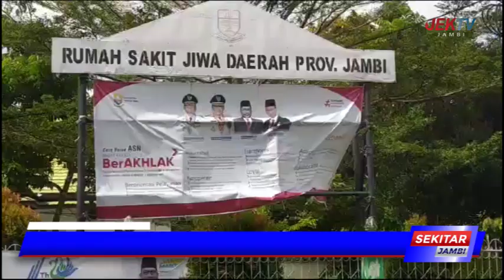RUMAH SAKIT JIWA JAMBI SIAP TERIMA PASIEN CALEG GAGAL